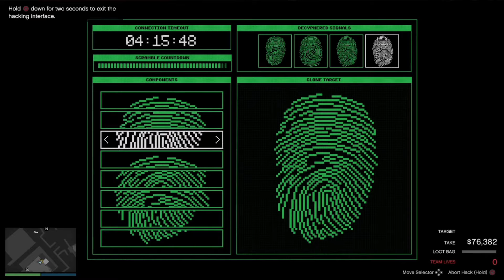Best and Easiest Way to get elite challenge on Cayo Perico